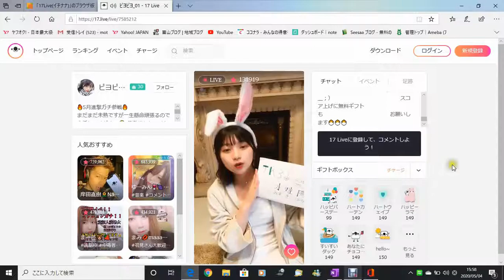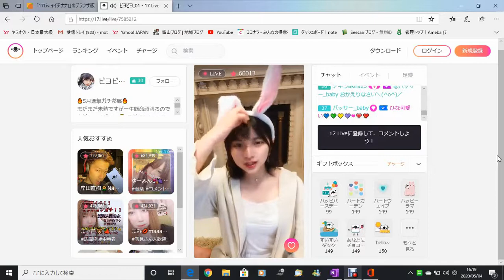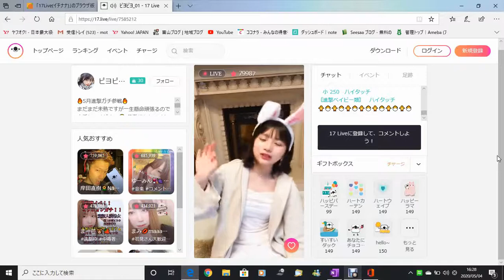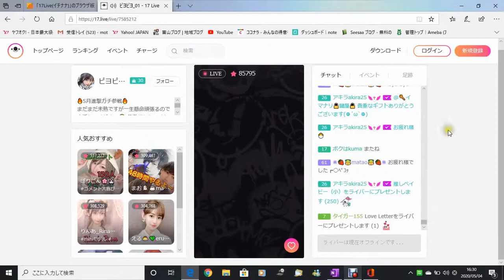ピヨピヨ、恐るべき素人